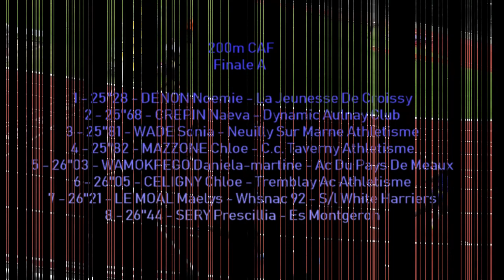200m CAF FINALE A CHAMPIONNAT REGIONNAL CADETS/JUNIORS MONTGERON, 17 JUIN 2018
200m CAF FINALE A
CHAMPIONNAT REGIONNAL CADETS/JUNIORS
MONTGERON, 17 JUIN 2018

Résultats détaillés: